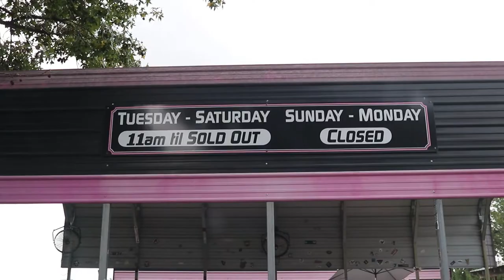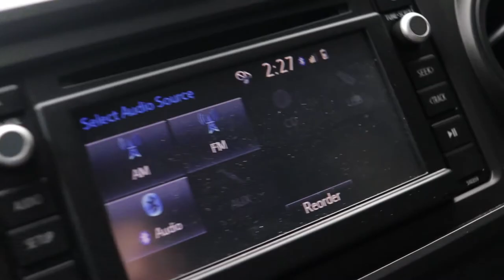A New Normal - 3 Tips To Shine Your Light For Jesus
THREE TIPS TO SHINE YOUR LIGHT FOR JESUS:
1. Remain positive in the midst of a negative reality.
2. Remember that the joy of the Lord is your strength. Stand strong and joyful through the adversity of life.
3. Keep a thankful heart - even when surrounded by ungrateful and complaining people.